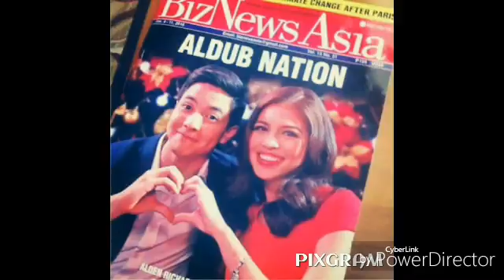ALDUB / MAICHARD MV "Mahal ka sa akin"